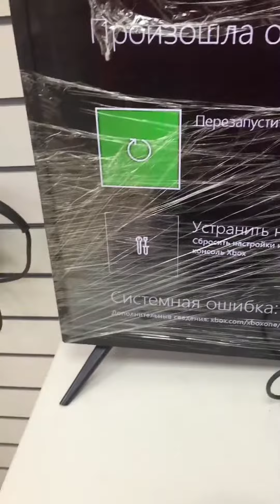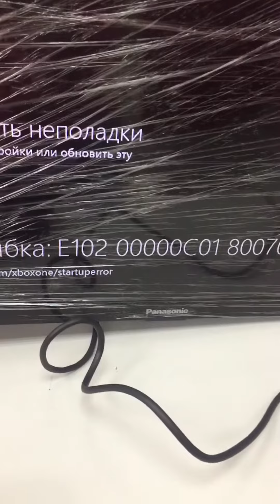23 ноября 2020 г.